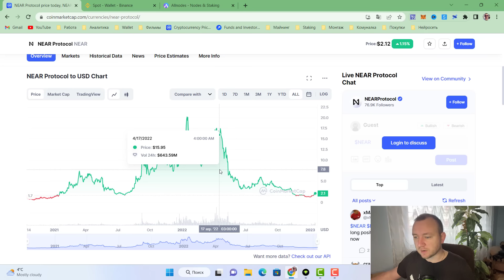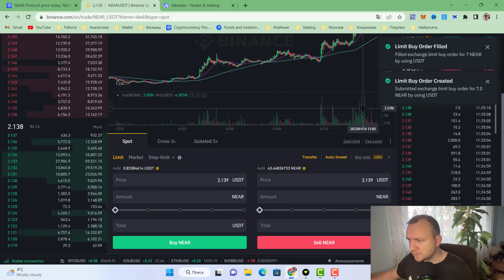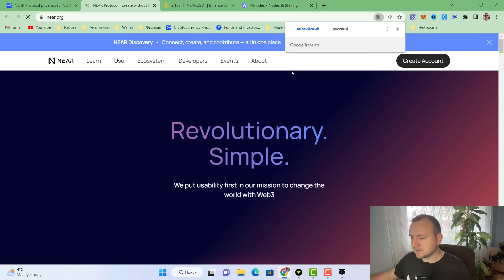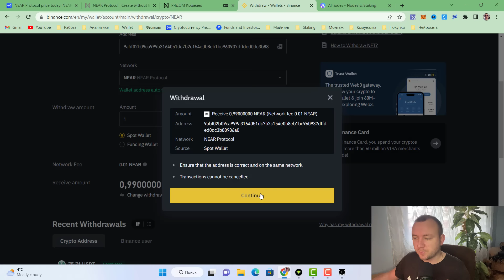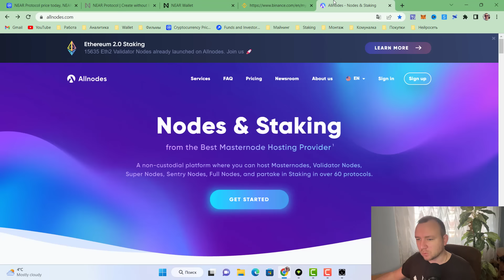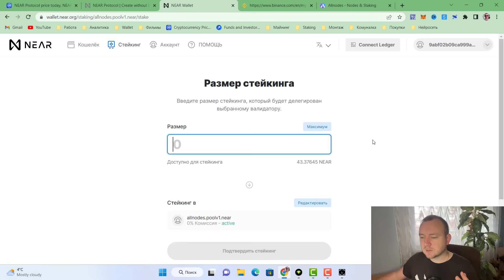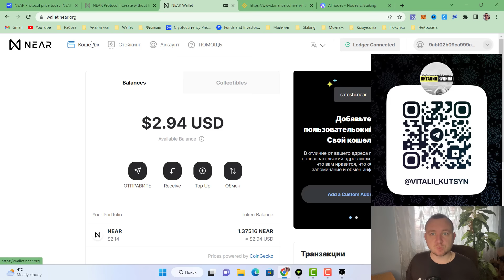NEAR PROTOCOL STAKING. КАК СОЗДАТЬ КОШЕЛЕК NEAR WALLET, LEDGER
NEAR PROTOCOL
Запускаю стейкинг NEAR на кошельке Near Wallet.

Иду к цели 250 Near

Если у Вас остались вопросы, задавайте их в комментарии под видео, или ниже Вы можете найти мои контактные данные, и связаться со мной.